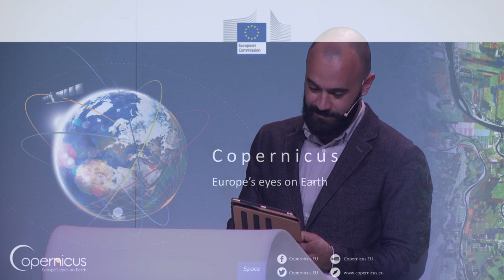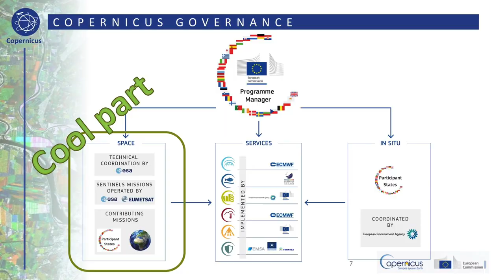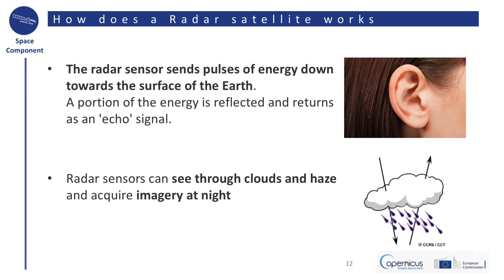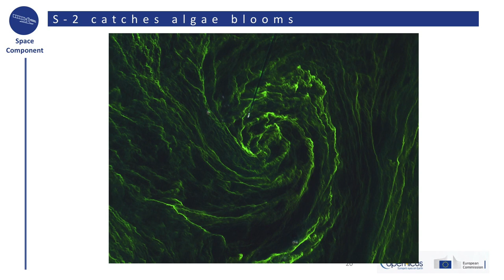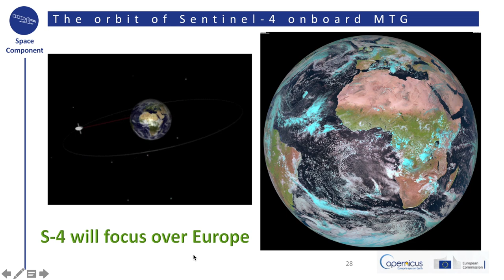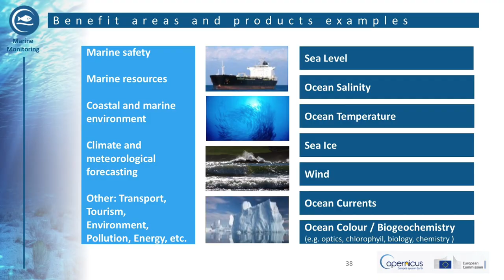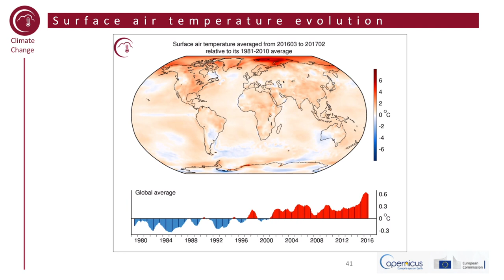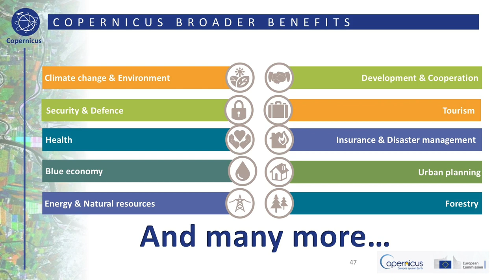Udrivolf Pica - Eyes on Earth: The Copernicus Program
Earth is our only home and this is why we need to follow its development closely and learn how environmental elements interact. Within the “Copernicus” programme there are 6 families of satellites that cover the entirety of the Earth in detail. This is the largest project on following Earth’s environmental development. Looking at different elements, scientists learn more about climate change, biodiversity and ecosystem development, both caused by natural forces and the human hand.
The talk will go into more detail on how the Sentinel satellites work and how we use the information provided by them.

Земята е единственият дом, на който човечеството може да разчита – затова трябва да следим отблизо състоянието на нашата планета и да разбираме как се развиват и взаимодействат различните й елементи. В рамките на “Коперник” 6 семейства сателити успяват да следят в детайли цялото земно кълбо. Това е най-мащабната програма за наблюдение на Земята, фокусирана върху околната среда. Наблюдавайки отделни елементи от нея, учените следят резултатите от климатичните промени, развитието на различни екосистеми под влиянието на природата и човека.
По време на презентацията ще научим как работят сателитите от програмата и как можем да използваме информацията събрана от тях.